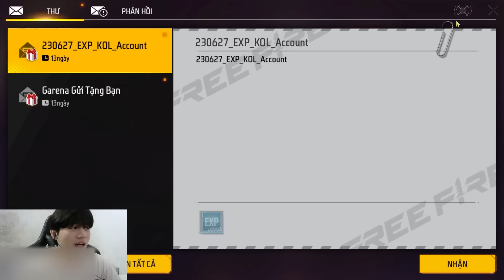Supi Test MP40 Tia Chớp Skin Nâng Cấp LV8 Cân 4 Khiến Đồng Đội Phải Kinh Ngạc !!!